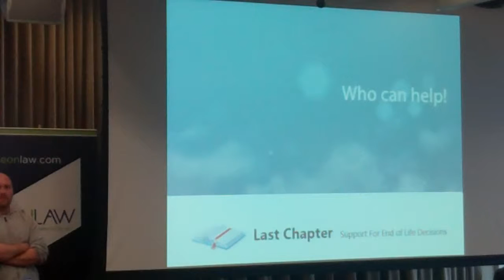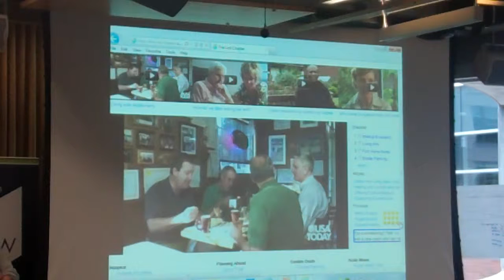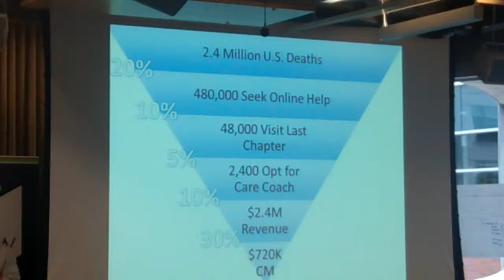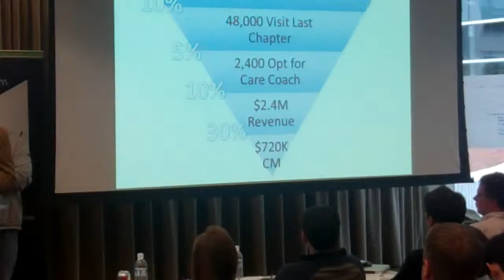Last Chapter presents at Seattle Startup Weekend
The team from Last Chapter presents their product at Seattle Startup Weekend